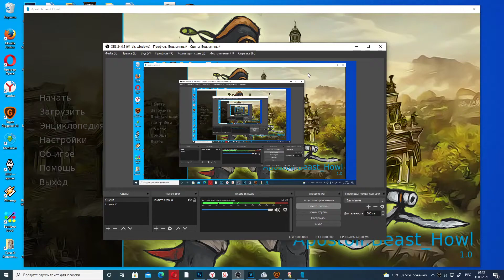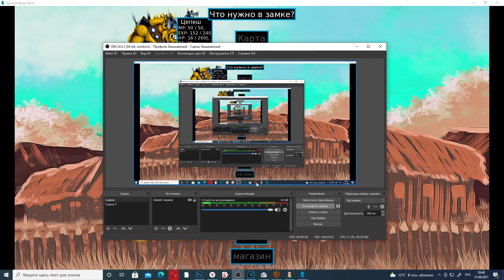Apostoli/Beast howl. Геймплей